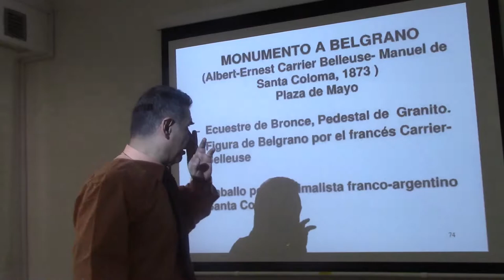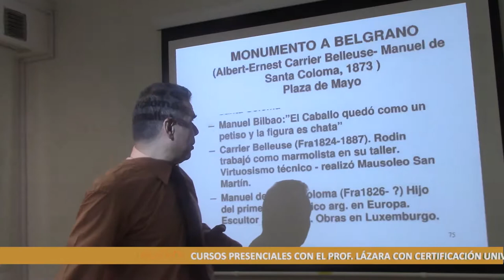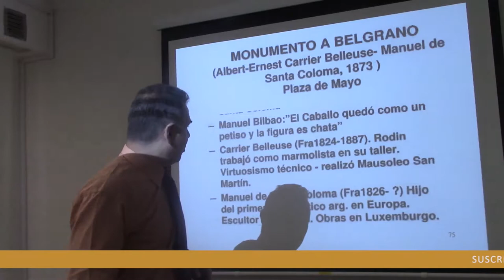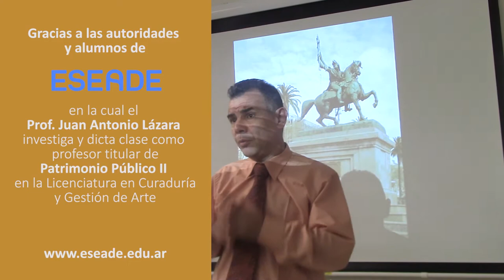63 MONUMENTO A MANUEL BELGRANO POR EL DR. JUAN LÁZARA